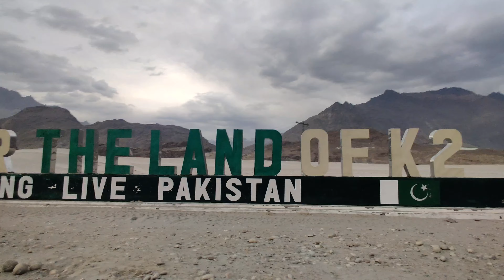Sarfranga Cold Desert Shigar Valley Skardu Gilgit Baltistan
Sarfranga Desert is the Highest Cold Desert in the World located in Shigar Valley Skardu Gilgit Baltistan